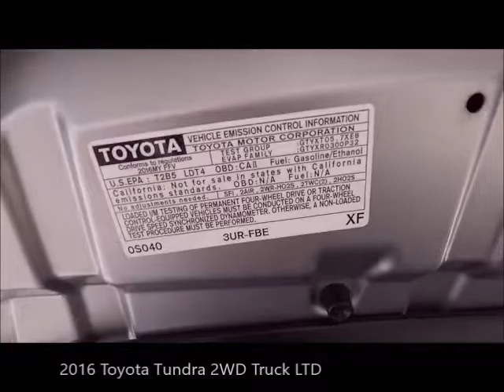Used 2016 Toyota Tundra 2WD Truck LTD Near Fort Myers and Bonita Springs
Looking For A Used 2016 Toyota Tundra 2WD Truck LTD Near Fort Myers and Bonita Springs? Your MINT condition Silver Sky Metallic 2016 Toyota Tundra 2WD Truck LTD with Premium Navigation, Power Tilt/Slide Moonroof, Leather-Trimmed Leather-Trimmed Seats with Sliding Sunshade and Much Much More! ONE owner FLORIDA titled with the Scanlon Worry Free Warranty! Free Carfax, special finance terms, trades welcome and we ship anywhere! For an e-deal you'll feel good about contact Scanlon in Fort Myers today! We are your Used Toyota Florida Dealer. *Note that CPO/Used vehicles may be subject to unrepaired manufacturer recalls. Please contact the manufacturer for recall assistance/questions before purchasing or check the NHTSA website for current recall information. Scanlon gives each vehicle a safety inspection and checks for open recalls.** While every reasonable effort is made to ensure the accuracy of this data, we are not responsible for any errors or omissions contained on these pages. Please verify and review any information in question with a dealership sales representative, equipment listed is derived from manufacturer new vehicle data; some items and/or subscriptions may not be included with the vehicle as a pre-owned vehicle.

AP19011